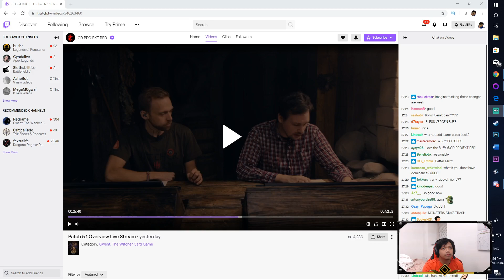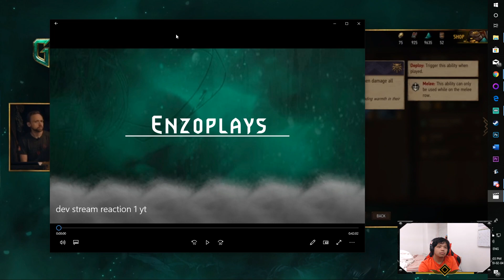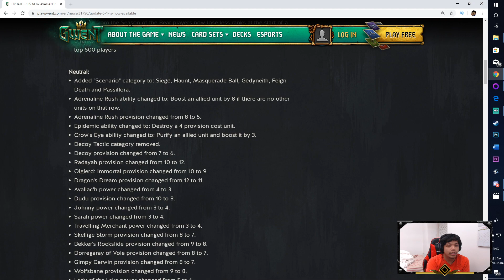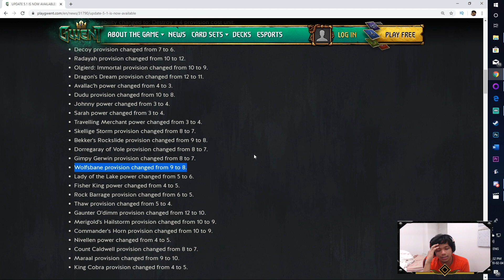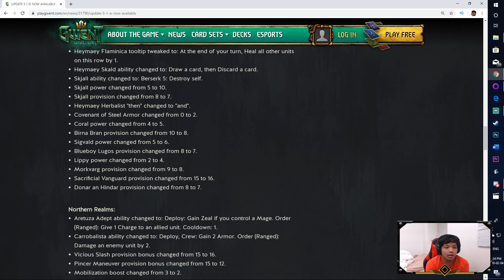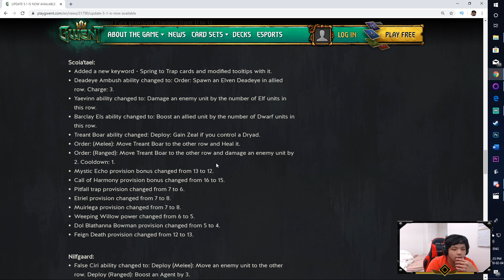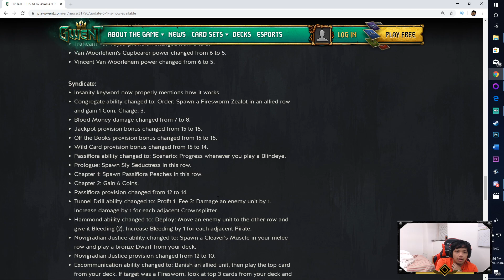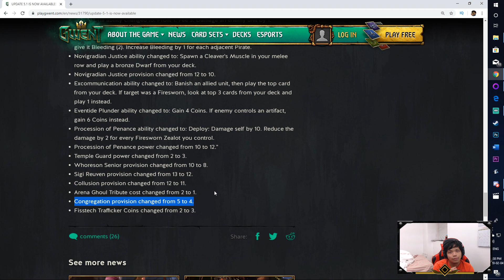[Gwent] Developer Stream Reaction and Thoughts Part 2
Here is part 2 of the developer stream reaction. Enjoy.
100 sub video coming soon...